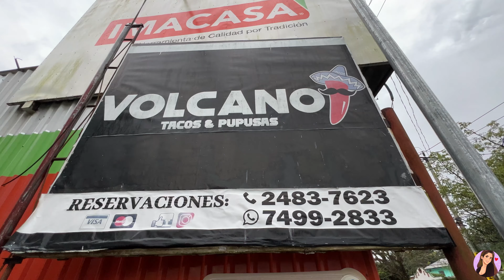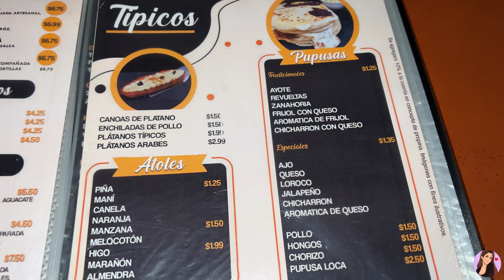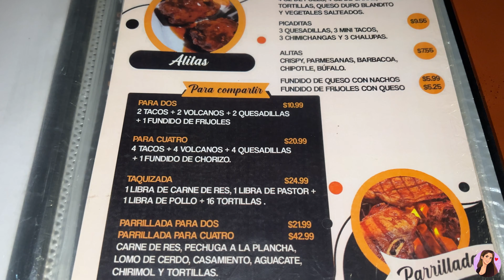Fuimos Bajo La Lluvia Por Unas Pupusas A Los Naranjos Con Mis Amigas